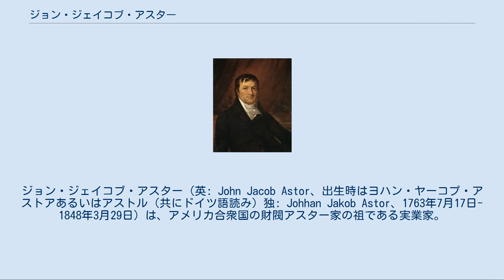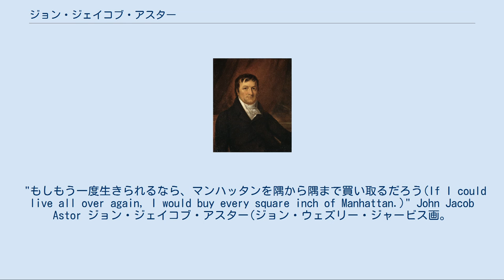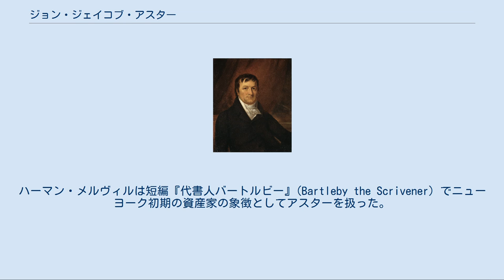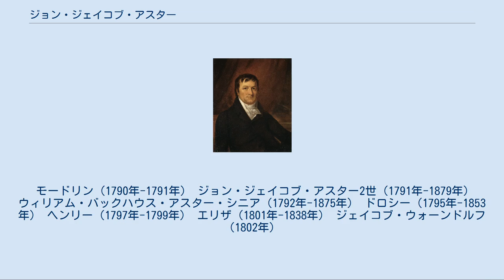ジョン・ジェイコブ・アスター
ジョン・ジェイコブ・アスター（英: John Jacob Astor、出生時はヨハン・ヤーコプ・アストアあるいはアストル（共にドイツ語読み）独: Johhan Jakob Astor、1763年7月17日-1848年3月29日）は、アメリカ合衆国の財閥アスター家の祖である実業家。
アメリカ初の百万長者になった。
アメリカで初めてトラストを創設し、毛皮貿易、不動産およびアヘンからその資産を築いた。
 アスターはドイツの貧しい家の出であり、ロンドンに、続いてアメリカ独立戦争後のアメリカに移民した。
五大湖やカナダに跨る毛皮貿易帝国を作り上げ、後にはアメリカ合衆国西部や太平洋岸まで拡大した。
1800年代初期、ニューヨーク市の不動産を手掛け、後には美術等文化事業の著名なパトロンになった。
 1848年に亡くなったとき、アスターはアメリカ合衆国で最も富裕な人物であり、少なくとも2,000万ドル相当と見積もられる資産を遺した。
フォーブスのランキングに拠ればこれは2007年の米ドル換算で1,150億ドルに相当し、ジョン・ロックフェラー、アンドリュー・カーネギー、コーネリアス・ヴァンダービルトに次いでアメリカ史上４番目に裕福な人物となる。
 アスターの祖先はサヴォイアから逃げてきたフランス系のワルドー派教徒だった。
アスターは、19世紀にドイツのバーデンの一部となった古い宮中伯領にあるハイデルベルクに近いヴァルドルフ（現在はライン＝ネッカー郡）で生まれた。
名前が同じ父のヨハン・ヤーコプ・アスターは肉屋だった。
息子の方のアスターはロンドンで楽器を作っていた兄のゲオルク（後にジョージ）・アスターのために働きながら英語を学んだ。
 アスターは、アメリカ独立戦争が終わって間もない1784年３月にアメリカ合衆国に到着した。
アメリカン・インディアンと毛皮の交易を行い、続いて1780年代暮れにニューヨーク市で毛皮商品の店を始めた。
 アスターはサラ・トッドと結婚した。
アスターは「私が知る中でもサラは最もビジネスセンスがある」と言った、と伝えられている。
 アスターは、1794年にイギリスとアメリカ合衆国の間で結ばれたジェイ条約によって、五大湖とカナダの新しい市場が開けた利点を生かした。
1800年までに25万ドル近くを蓄え、毛皮貿易では指導的存在の一人となった。
1800年、アメリカでは初めての中国貿易船エンプレス・オヴ・チャイナの例に続いて、中国の広東で毛皮、茶および白檀材を貿易し、それから大きな利益を得た。
しかし、1807年の通商禁止法でその輸出入事業が妨害された。
アスターはトーマス・ジェファーソン大統領の許可を得て、1808年4月6日にアメリカ毛皮会社を設立した。
後にコロンビア川や五大湖地域での毛皮貿易を統括するために、子会社である太平洋毛皮会社と南西毛皮会社（カナダ人との共同経営）を作った。
 コロンビア川の交易基地、アスター砦（1811年４月設立）は太平洋岸ではアメリカ初の地域社会となった。
1810年から1812年に掛けての山岳地を行くアスター遠征隊に出資し、これが交易基地となる場所に到着した。
遠征隊の隊員はサウス・パスを発見し、その後ここを通って数多い開拓者達がロッキー山脈を抜け、オレゴン・トレイル、カリフォルニア・トレイルおよびモルモン・トレイルに進んだ。
 アスターの毛皮貿易事業（en:American Fur Company、en:Pacific Fur Company、en:Southwest Fur Company）は、米英戦争のときにイギリス軍がアスターの交易基地を占領したことで妨害された。
1817年にアメリカ合衆国議会が保護貿易の法を通し、合衆国領土から外国人貿易業者を締め出したことで、その事業も立ち直った。
アスター率いるアメリカ毛皮会社は五大湖地域周辺での交易を支配するようになった。
1822年、アスターは再編成したアメリカ毛皮会社の本社としてヒューロン湖のマキナック（マキノー）島に「アスター・ハウス」を建て、この島を毛皮貿易の中心地とした。
これについてはワシントン・アーヴィングの旅行記『アストリア』（Astoria）には文書や日記に基づく長い記述がある。
 1804年、アスターはアーロン・バーからマンハッタンの資産を99年間借用する、と...